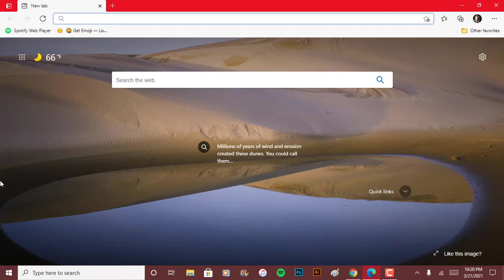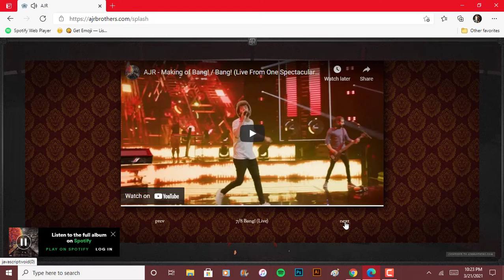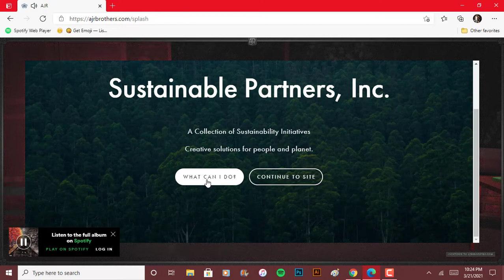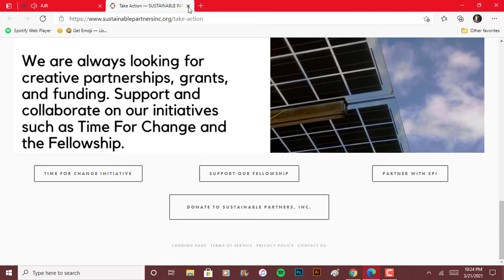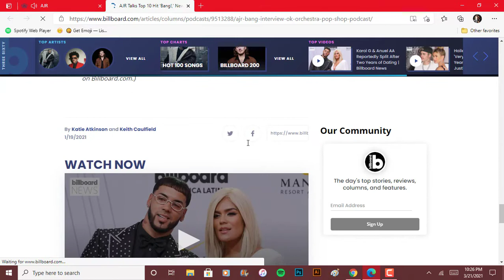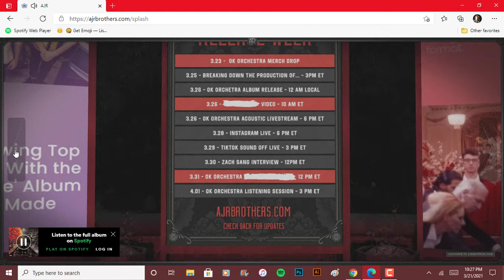Exploring AJR's OK Orchestra Themed Splash Page on Their Website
One of my favorite bands, AJR, is coming out with an album called OK Orchestra on March 26 of 2021.

In celebration of their upcoming album, AJR's website was updated with an interactive splash page where site visitors can get information on everything related to OK Orchestra, which I decided to check out and record so you can see what the splash page looks like and what you can currently do there.

I apologize if I go a little fast through some parts of the site. you can access the OK ORCHESTRA splash page and take your time checking all the features out, including two features unlocking on March 23 and April 8 of 2021 (there were two objects, on the splash page, that said Locked on them when this video was screen recorded).